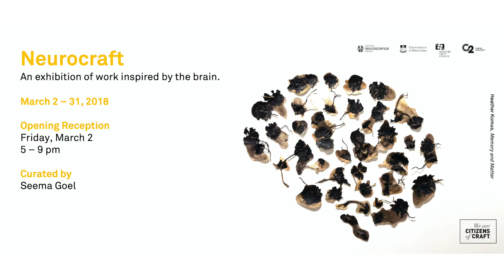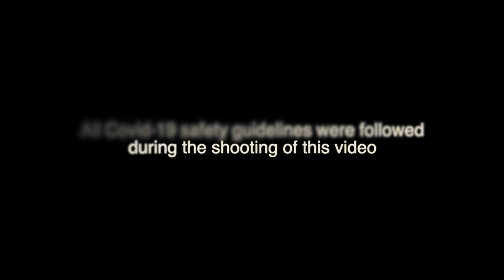Artist Talk with Julie Gendron- Dura Mater: Objective/Subjective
Join artist Julie Gendron, and neuroscience researcher Dr. Katinka Stecina on an inspiring exploration of the themes of the sculptural piece “And, Other, Etceteras”. This multimedia sculpture speaks volumes about the spinal cord’s relationship to the brain.

This amazing work is now on display at the Buhler Gallery in the show Dura Mater: Objective/Subjective.

Rejoignez l'artiste Julie Gendron et la chercheuse en neurosciences Dr. Katinka Stecina dans une exploration inspirante des thèmes de la pièce sculpturale « And, Other, Etceteras ». Cette sculpture multimédia en dit long sur la relation de la moelle épinière avec le cerveau.

Ce travail étonnant est maintenant exposé à la galerie Buhler dans l'exposition Dura Mater : Objective/Subjective.